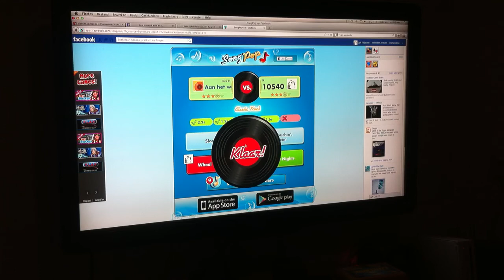How to play songpop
Special clip for nicky c. ;-)